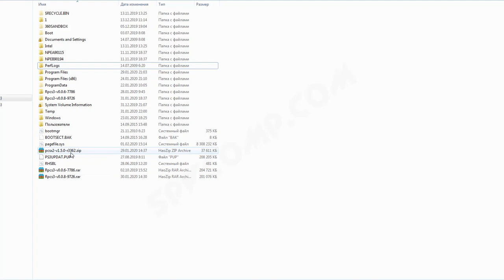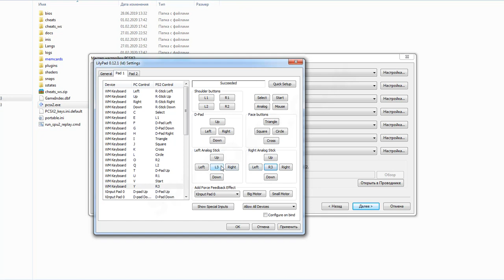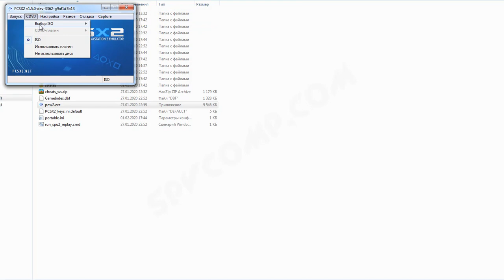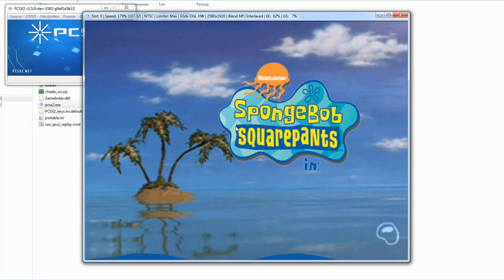PCSX2 настройка лучшей графики для SpongeBob SquarePants - Battle for Bikini Bottom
Как настроить эмулятор
PCSX2 для игры Губка Боб Квадратные Штаны. Битва за лагуну Бикини